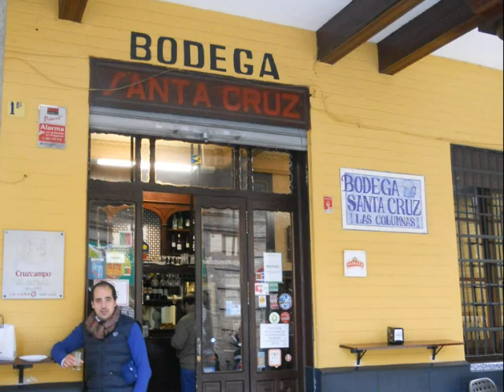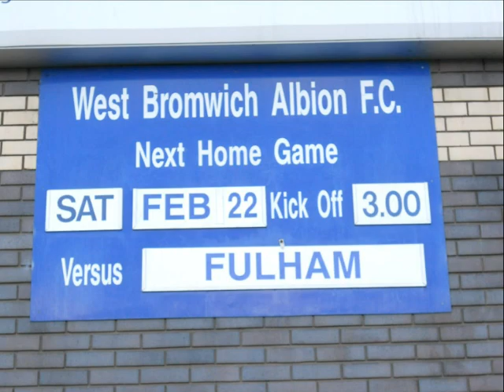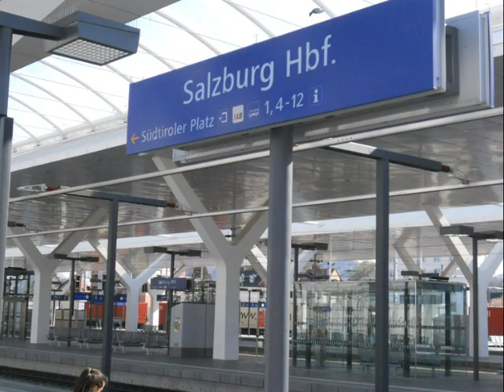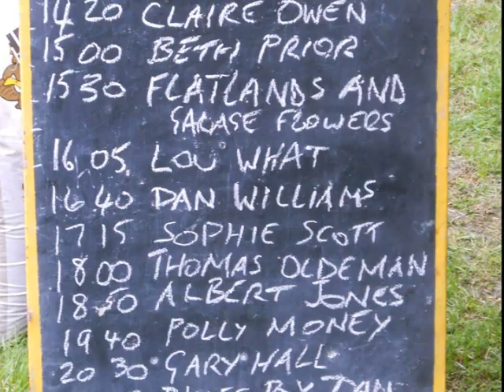2014 Photo Story